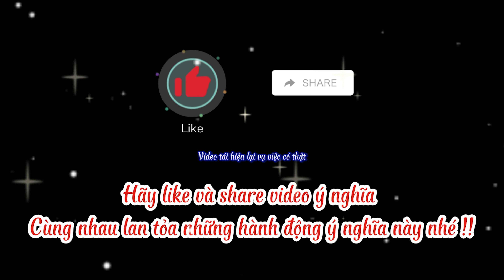Để quên đồ ở hầm gửi xe chung cư mini và hành động của chị đồng nát gây bất ngờ | T&G Media Vlog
► T&G MEDA VLOG -  Là một kênh Youtube chuyên sản xuất chương trình Phim ngắn tình cảm, hài hước, vlog cuộc sống... đem lại những giây phút giải trí cho tất cả mọi người sau những giờ làm việc căng thẳng.
* Nếu trong khi xem phim có xuất hiện quảng cáo, hãy xem hoặc click quảng cáo để ủng hộ chúng tôi nhé *
➤ Kịch bản & đạo diễn :
- Phạm Trường Giang :
❖ Công ty TNHH dịch vụ truyền thông và quảng cáo T&G MEDIA !
© Bản quyền thuộc về T&G MEDIA !
© Copyright by T&G Media ☞ Do not Reup